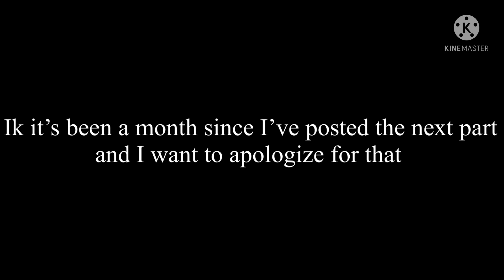If I was in Demon Slayer[]Part 4[]AU[]